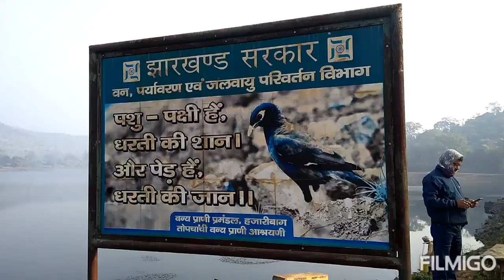Topchanchi lake,topchanchi reserved forest,Pareshnath hills, Mahanayak Uttam kumar's house-Dhanbad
Created by Manoj and Madhumita.
Route direction - Kolkata to Dhanbad through Black Diamond express.Then take auto or car to topchanchi lake, Pareshnath hills.care fare 1000 rupees plus 10 rupees per km.auto fare 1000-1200 rs.Several staying hotels r there but we took dhanbad station retiring rooms for 24 hours,we booked it online,room fare only 300 rs per day.